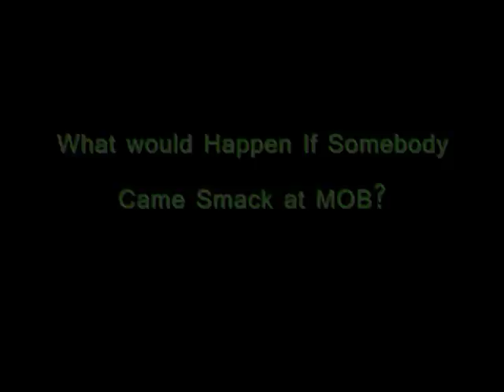***Access Go-Go*** Steve (MOB) pt.2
Reggie...$Promo My Shit$ bringing you the part 2 of Steve (MOB)